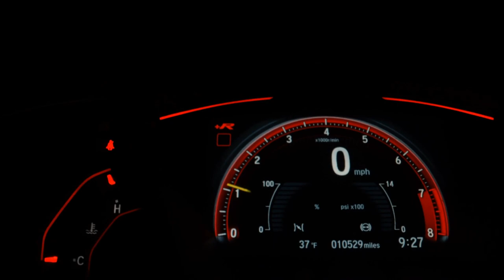RENAULT CAPTUR - 2020 - Santos/SP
Dados do Veículo
Veículo: RENAULT / CAPTUR 2.0 16V INTENSE
Ano: 2019/2020
Combustível: FLEX
Portas: 4 PORTAS
Câmbio: Automático
Cor: BRANCA
KM: 48.852

✅ Ar Condicionado
✅ Travas Elétricas
✅ Vidros Elétricos